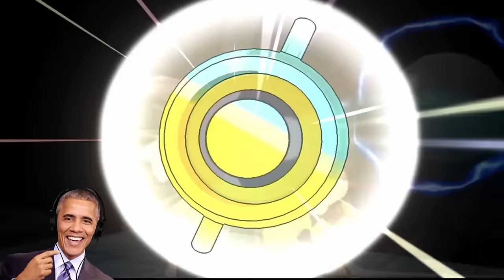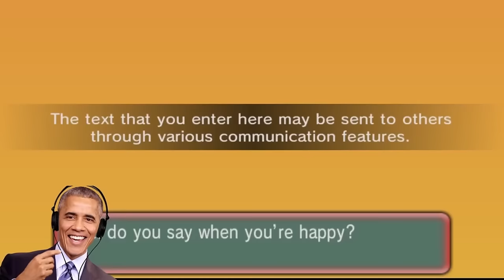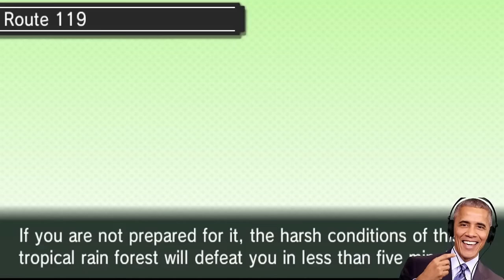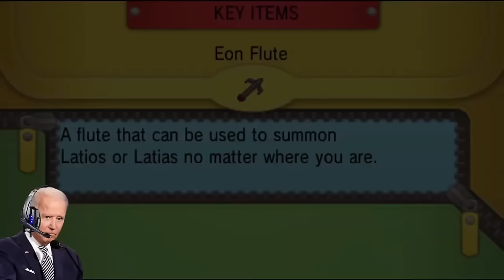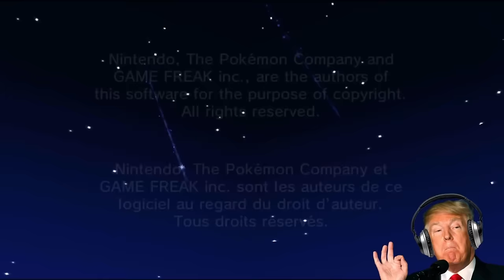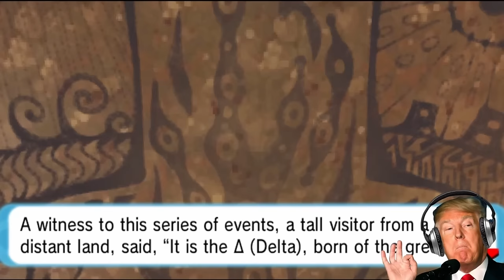US Presidential Showdown in Pokémon Omega Ruby - (Full Movie Parody) | Discoml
Join the US Presidents on an unforgettable journey through the Hoenn region in their Pokémon Omega Ruby (Rising Ruby Rom Hack) playthrough. Watch as they courageously take on Team Magma and race against time to stop a catastrophic meteorite. This full movie is packed with action and adventure, perfect for Pokémon enthusiasts and fans of presidential parodies!

The video is about US Presidential Showdown in Pokémon Omega Ruby - (Full Movie Parody)but also tries to cover the following subject:

Presidential Hoenn Odyssey
Team Magma Confrontation
Meteorite Crisis Adventure

TITLE : US Presidential Showdown in Pokémon Omega Ruby - (Full Movie Parody) | Discoml

✅  About Discoml:

Hi, I make videos about the US Presidents playing games, usually Pokemon. The voices you hear are created with AI and not to be taken seriously however everything said and gameplay shown is my own original work! The characters shown here also DO NOT in any way represent the real people they portray! Everything you see here should be considered a parody and satire!